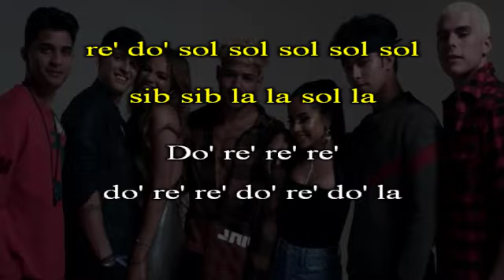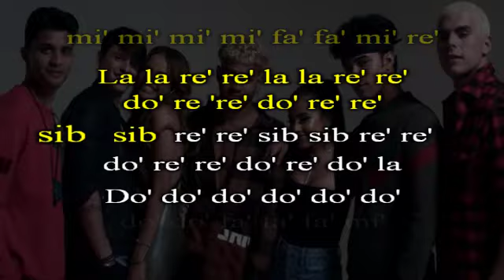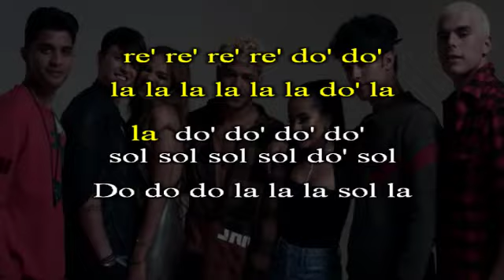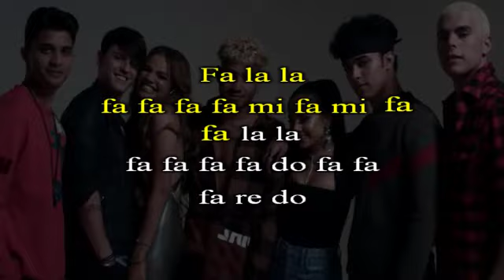Leslie Grace, Becky G, CNCO - Díganle (Flauta dulce con notas)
Leslie Grace, Becky G, CNCO - Díganle (Notas musicales)

Fa' mi' re'
la la la la la la
do' do' sib sib la sib
re' do' sol sol sol sol sol
sib sib la la sol la

Do' re' re' re'
do' re' re' do' re' do' la
re' do' re' re' re' do' re' re'
fa' mi' re' do'

La la fa' mi' re'
la la la fa' mi' re'
la fa' mi' fa' mi' fa'
sib fa' mi' fa' mi' fa'
la la la sol fa
do la la la sol fa
fa sol fa sol fa sol
fa sol fa sol la sol

fa' mi' fa' mi' fa'
la fa' fa' fa' mi' fa'
sib fa' fa' fa' mi' fa'
sol fa sol fa sol fa
sol fa sol fa la sol

La la la sib fa
fa fa fa fa sib la sol fa
do do sol fa sol fa
la sol fa mi la

Do la la la sib fa
fa fa fa fa sib la sol
fa re fa fa sol sol
mi mi re mi re mi

Re' re' re' re' re' re'
re' re' re' re' re' re' do'
re' re' re' re' re' re' re'
re' re' re' re' fa' mi' do'
do' do' do' fa' fa' do' do' fa' fa'
do' do' fa' mi'
mi' mi' mi' mi' mi' mi'
mi' mi' mi' mi' fa' fa' mi' re'

La la re' re' la la re' re'
do' re 're' do' re' re'
sib sib re' re' sib sib re' re'

do' do' fa' fa' fa' mi'
do' fa' fa' fa' mi' mi' re'

fa fa fa sib la sol fa
do sol fa sol fa
la sol fa do' la

Re la la do' sib fa
mi mi re mi re fa mi

la la la la la sol
la la la la la la la
la la la la sib la sol fa
fa fa fa fa fa fa fa fa fa fa
sol la sol sol
fa sol fa sol sol
fa sol sol sol la sol fa fa

Do sol sol sol sol sol sol
sol sol sol sol sol la sol fa

re' re' re' do' do'
re' re' re' re' do' do'
la la la la la la do' la
la do' do' do' do'
sol sol sol sol do' sol

Do do do la la la sol la
re la la la la la la
la la la do' do' sib sib
sib sib sib sib sib sib
sib sib sib sib do' do' la la
la la la la la do' do'
la la la la la do' do' sol la sol

La re' do' re' do' re'
re' do' re' do' re'
sib re' do' re' do' re'
la re' re' re' do' do'
do' do' fa' fa' fa' fa' mi'
mi' fa' fa' fa' fa'

re' do' re' fa' re'
do' re' do' re' fa' re'
sib sib la la
sib sib sib sib la la
do' do' do' do' do' sol'
fa' fa' mi' fa' mi' fa' mi'

Fa la la
fa fa fa fa mi fa mi fa
fa la la
fa fa fa fa do fa fa
fa re do

Do sol sol la fa sol
sol fa sol sol fa sol la sol fa

Fa' fa' sol' fa' fa' sol' fa'
do' do' do'
fa' fa' mi' re' do' mi' fa' mi' re'

La la do' sib sib
la la la fa' mi' fa' mi' re'